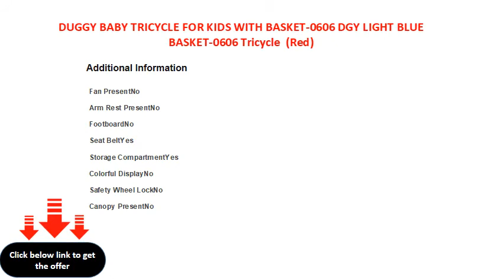DUGGY BABY TRICYCLE FOR KIDS WITH BASKET 0606 DGY LIGHT BLUE BASKET 0606 Tricycle Red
Ideal For: Baby Boys, Baby Girls
Plastic Material
Color: Red
W x H: 50 x 30 cm